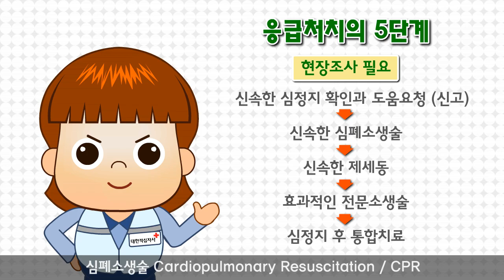[적십자아카데미][교육] 27 심폐소생술(Cardiopulmonary Resuscitation, CPR)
[적십자아카데미_위기상황에서의 응급처치]  27 심폐소생술, Cardiopulmonary Resuscitation(CPR)